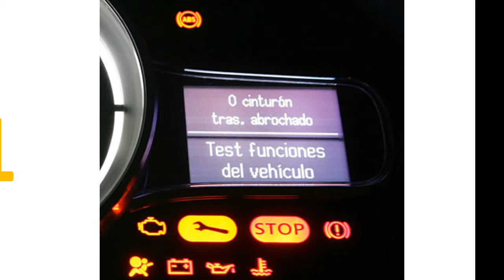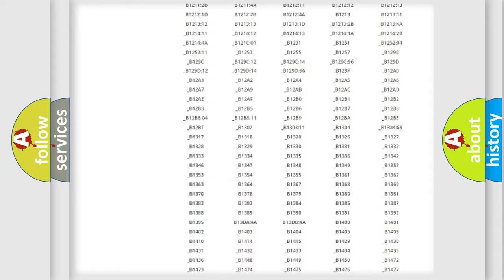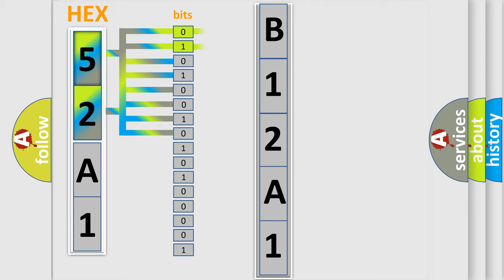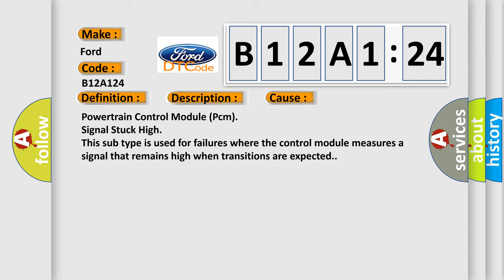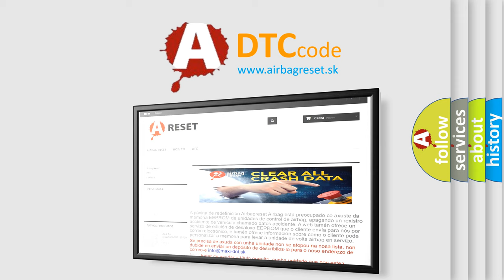DTC Ford B12A1-24 Short Explanation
Contents:
0:21 Basic DTC analysis according to OBD2 protocol standard.
1:48 Insight into programming
2:58 A diagnostically understandable description of the Diagnostic Trouble Code
3:05 Basic error definition

Make:
Ford
Code:
B12A1 24
Definition:
Internal Control Module EEPROM
Description:
The Powertrain Control Module has detected an internal hardware malfunction.
Cause:
Powertrain Control Module (Pcm)
Failure Type: